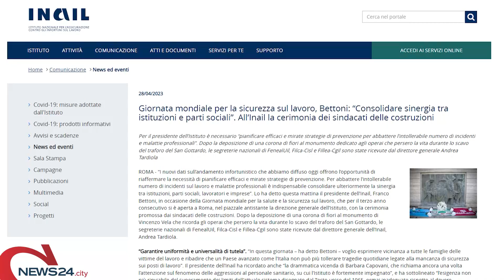PUGLIA | Morti sul lavoro: nel 2023 la BAT sesta in Italia, in Puglia tre province in soglia "rossa"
Nel solo mese di gennaio denunciati in regione 1776 infortuni. L'appello di Cgil, Cisl e UIL alla politica